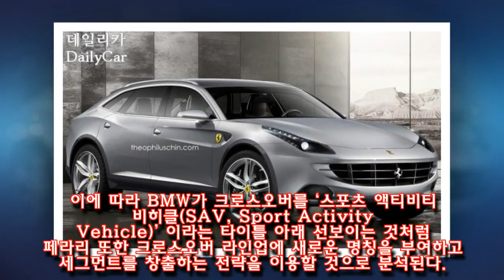슈퍼카 브랜드 페라리, 2021년 SUV 출시 계획..‘눈길’